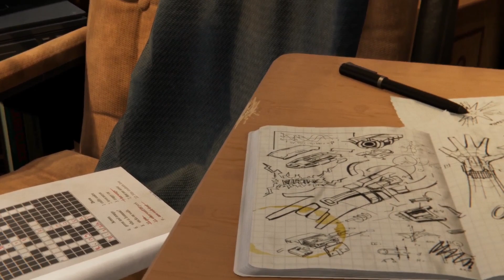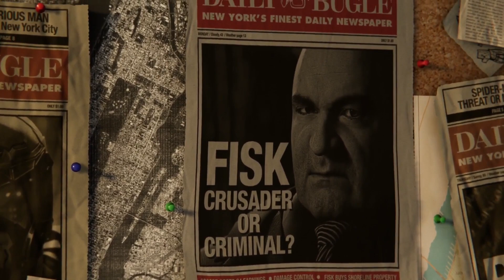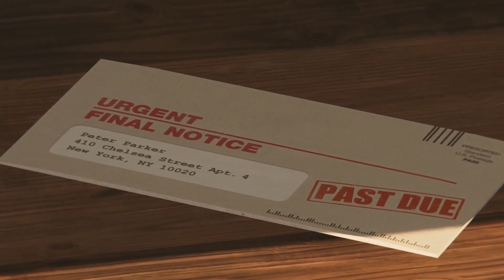Your Friendly Neighbourhood Spoderman!! - Marvel's Spider-Man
Today we're playing the brand new PS4 exclusive Marvel's Spider-Man! Apologies for the delay but I had a lovely assortment of issues with my recordings! (Psssst if the audio is a little out sync, yeah, Elgato's bad lol)

Wow, you're still reading this? What are you doing?